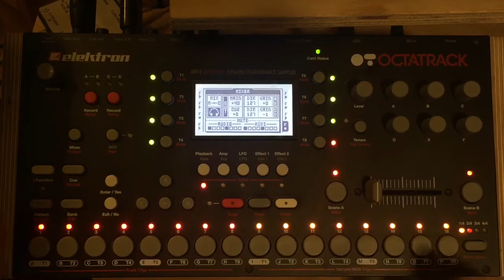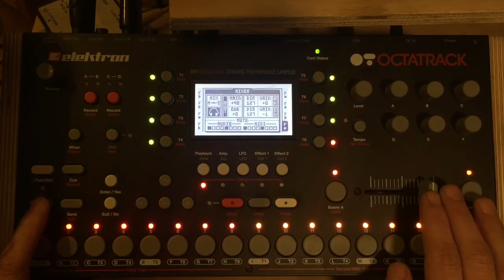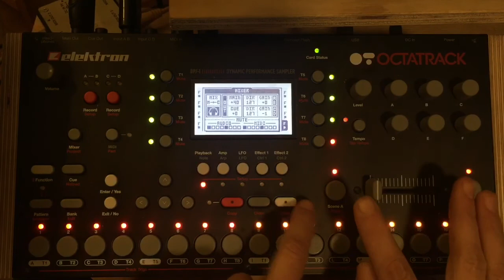OCTATRACK JAM LATIN SWAGGAETON SOUNDPACK PT 1/3 ELEKTRON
A QUICK SOUND BROWSE OF MY
LATIN SWAGGAETON SOUNDPACK FOR THE ELEKTRON OCTATRACK

364 MB Of loops, one shots, synths, fx, percussion, bass,
To add that special Latin touch to your music.

Sound Pack:  Latin Swaggeaton for Octatrack

The Latin Swaggaeton Sound Pack for Octatrack is filled with electrified rhythms and groove-friendly sounds that will add that special Latin touch to your music. The Sound Packs creator Ulises Lozano from the band Kinky has provided a vast array of sounds from all kinds of sound sources, including his kitchen utensils. So, time to get cooking and whip up some of those tasty Latin rhythms.

Technical details

    Sound pack size: 364 MB
    24-bit/44.1 kHz
    1 set
    1 project
    4 parts
    16 scenes per part
    16 patterns
    348 samples (including loops, one shots, synths, fx, percussion)